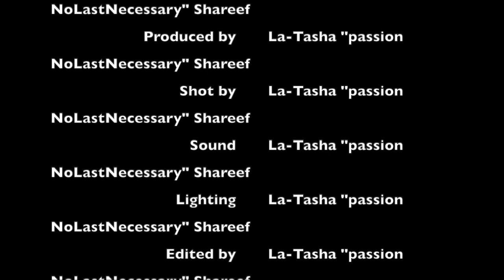Passion PSA Podcast S2 E10: What You Should've Learnt from the Oscars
Greetings and Salutations, Passionates! Whether you watched the Oscars or not, you've heard about the infamous slap. Just about everyone has an opinion on it. I didn't see the Oscars, but I saw the slap from multiple angles, I saw "her" from multiple angles, I saw the walk-off, the tears during the acceptance speech, I've seen and heard every hypothesis and speculation on who, what, where, when, why, and how.
And people keep asking me my opinion.
So in the midst of a major home renovation, in the midst of preparing for my first commissioned poem (y'all know I do spoken word, right?), in the midst of navigating the vicissitudes of life, I sat in the hallway of my building and gave my opinion. No hair, hat or headwrap, no makeup (no sleep either), no mic, just me in the hall while the workers pulled up my floor.
My apologies for the late post. No excuses. Just requesting a little grace. I'll do an episode on this experience very soon. I learnt a lot that will be valuable to share.

Love what I'm doing here? Benefitting from the content? Want to become a contributor or financial supporter of the pod?